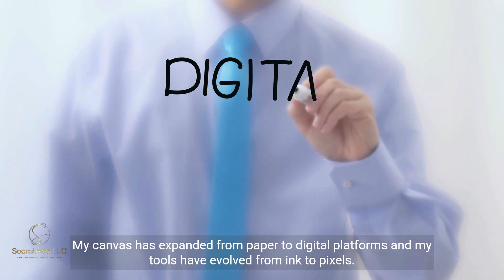Unleashing Creativity: The Journey of a Digital Creator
"Breathing Life into Ideas, One Creation at a Time"

Dive deep into the world of digital creativity with our latest video, "Unleashing Creativity: The Journey of a Digital Creator". This video chronicles the fascinating journey of a passionate content creator, writer, and logo designer. From crafting compelling narratives to designing captivating logos and producing dynamic short videos, get a glimpse into how ideas are nurtured and transformed into tangible, impactful creations. Experience the thrill of seeing a brand come alive and a message resonate through well-crafted designs and words. Join us in this creative journey and witness how passion, creativity, and meticulous craftsmanship come together to tell unique stories.